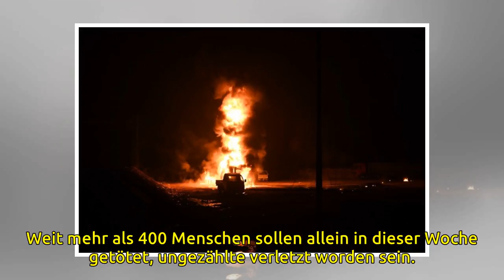Wann hört das auf?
Seit fast sieben Jahren schon tobt der Krieg in Syrien - und noch immer ist kein Ende in Sicht. Das liegt auch daran, weil zig unterschiedliche Akteure in dem Konflikt mitmischen. Viele kleinere Konfliktherde bilden so einen großen Krieg. Ein abgebrü...